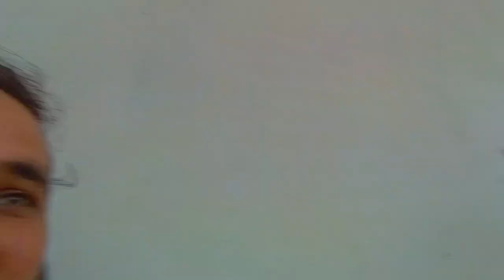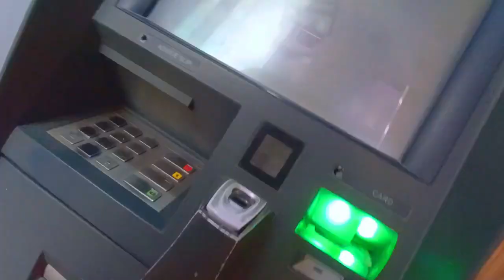Hamara Parcel To Mil Gaya 🎁 🕺 Lekin Match Na Khel Sake 🏏 😭 | lm studio & vlog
Thanks For your Cooperation.